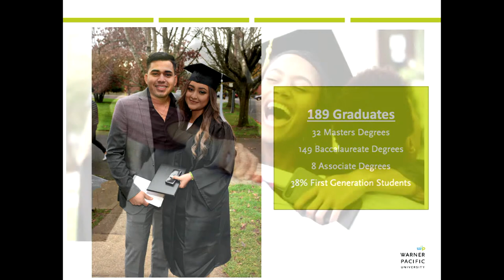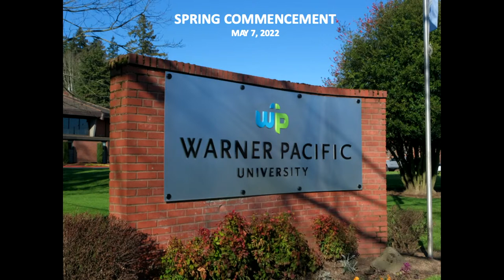Warner Pacific University Spring 2022 Commencement, 10:00 AM